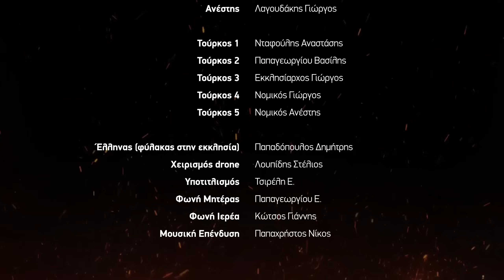Δάκρυ της Λευτεριάς || Official Movie © | 200 χρόνια από την Επανάσταση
Tαινία μικρού μήκους «Δάκρυ της Λευτεριάς»

Ο μικρός Γιώργης βλέπει με τρόμο την μάνα του σκοτωμένη από τους Τούρκους. Τρέχει στο δάσος να κρυφτεί. Οι Τούρκοι τον ανακαλύπτουν. Τρέχει ολομόναχος ώρες ολόκληρες στο βουνό. Μέσα σε ένα ανελέητο κυνηγητό βρίσκει αναπάντεχα τον μεγάλο του αδελφό, κι ένα φίλο του, κι όλοι μαζί τρέχουν να σωθούν. Έχουν χάσει τα πάντα. Μόνη τους παρηγοριά, ότι έχουν ο ένας τον άλλον. Μόνη τους ελπίδα ο Θεός. Οι Τούρκοι κάψανε το χωριό τους, έμαθαν που κρύβονται οι άμαχοι και οργώνουν όλη την περιοχή να τους βρουν. Ανάμεσα τους κι ο φονιάς της μάνας.

Θα προλάβουν οι Τούρκοι να ανακαλύψουν το κρησφύγετο των αμάχων; Οι ήρωες μας αποφασισμένοι να φτάσουν πριν από αυτούς, και διανύουν μια μακρινή κοπιαστική πορεία μέσα από το δάσος, με στόχο το ξωκλήσι του Αη-Λια….

Ποιο είναι το μεγάλο τους μυστικό; Τί κρύβεται πίσω από to κλεμμένο μαντήλι; Τί θα γίνουν τα γυναικόπαιδα;

Αυτή η ταινία είναι αφιερωμένη στους ήρωες που δεν είχαμε την ευκαιρία να γνωρίσουμε και να τιμήσουμε! 200 χρόνια αργότερα, φέρνουμε αυτές τις στιγμές στη ζωή! Στιγμές γεμάτες δάκρυα και αίμα!

Δάκρυα που πότισαν το λουλούδι της ελευθερίας…

Μια παραγωγή της Χριστιανικής Φοιτητικής Δράσης Θεσσαλονίκης

Short Film "Tear Of Freedom"

Τhe young boy named George has to deal with the image of his mother being killed by the Turks. He is searching for a safe haven in the forest. The Turks find him. He is running for hours all alone in the mountains. In a relentless chase he unexpectedly finds his older brother, and a friend, and they all run to be saved. They have lost everything. Their only consolation is that they have each other. Their only hope is God. The Turks burned their village down, got informed of where the civilians were hiding and searched the whole area to find them. The mother’s killer is among them. Will the Turks manage to discover the civilians’ hideout? Our characters, determined to arrive before them, go through a long exhausting course in the forest, towards Prophet Elias’ church…

What is their big secret? What is hidden behind the stolen handkerchief? What will happen to the women and children?

This film is dedicated to the heroes we did not have the opportunity to meet and honor! 200 years later, we bring those moments to life! Moments filled with tears and blood!

Tears that watered the flower of freedom…

Α production of Christian Students’ Action of Thessaloniki.